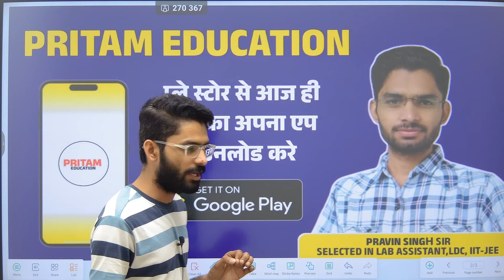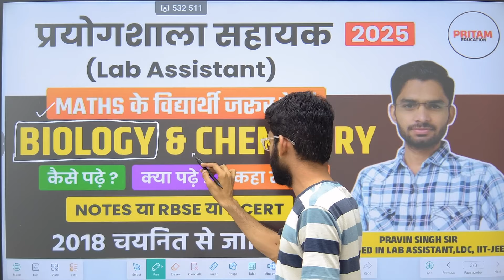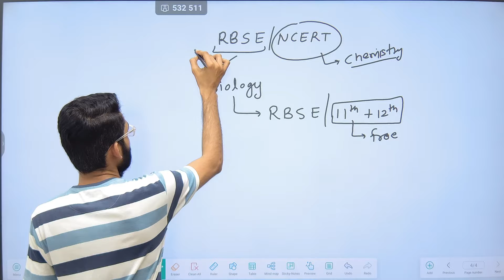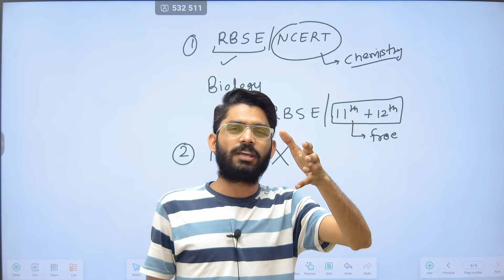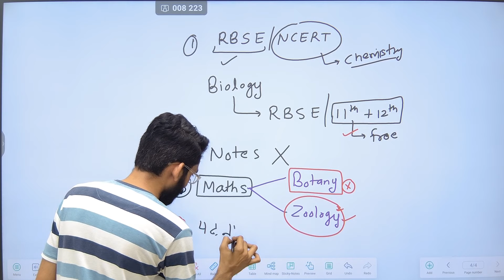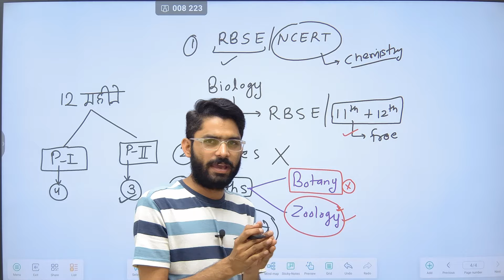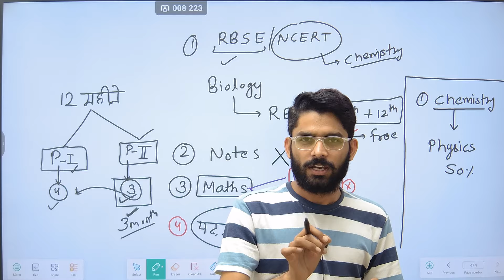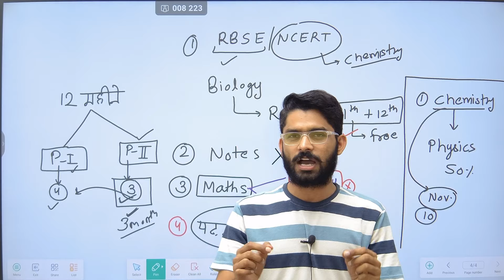Lab Assistant New Vacancy 2024 | Biology & Chemistry | Complete Strategy | By Pravin Sir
Welcome to Rajasthan Academy Sirohi ! In this video, we bring you the latest updates on the Rajasthan Lab Assistant new vacancy 2024.

**Key Highlights:**

🔍 **Vacancy Overview:**
Get an in-depth look at the Rajasthan Lab Assistant vacancy, including the number of posts and eligibility criteria.

📅 **Important Dates:**
Mark your calendars! We’ll cover all the crucial dates you need to remember for the application process.

Step-by-step guide on how to fill out the application form, required documents, and submission process.

🎓 **Eligibility Criteria:**
Learn about the educational qualifications and other requirements needed to apply for the Lab Assistant position.

💼 **Selection Process:**
Understand the selection process, including written exams, interviews, and other stages.

**Useful Links:**

1. **Official Notification:** [soon available]
2. **Apply Online:** [soon available]
3. **Syllabus and Exam Pattern:** [.
4. **Previous Year Question Papers:**

LabAssistant Preparation #

lab assistant new vacancy update,

lab assistant new vacancy 2024 update,

lab assistant new vacancy 2024 latest update,

lab assistant vacancy update,

lab assistant vacancy update 2024,

rajasthan lab assistant new vacancy 2024 new

update,

lab assistant new vacancy kab aayegi,

lab assistant new vacancy 2024 kab aayegi,

lab assistant ki new vacancy kab aayegi,

lab assistant vacancy kab aayegi,

lab assistant vacancy 2024 kab aayegi,